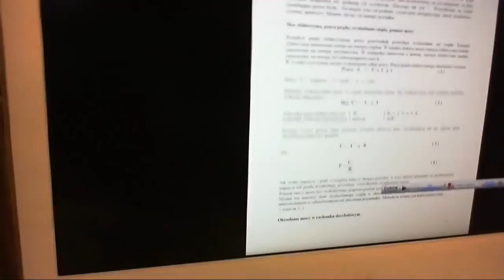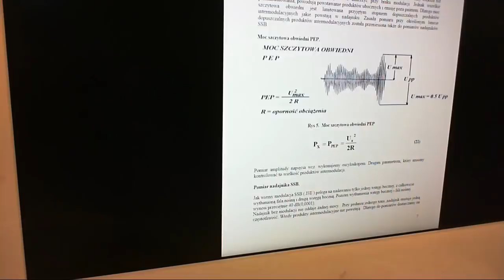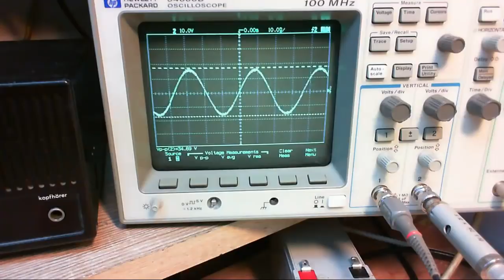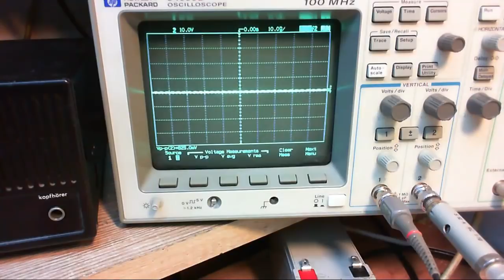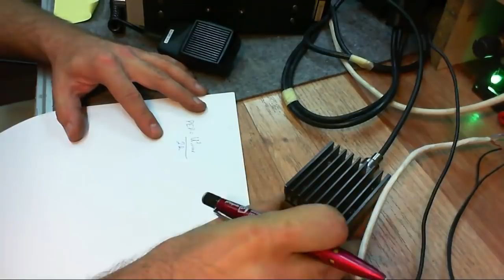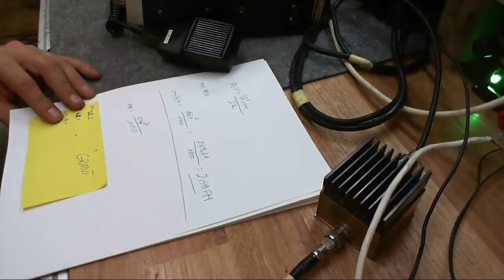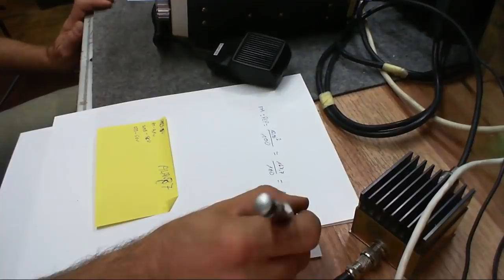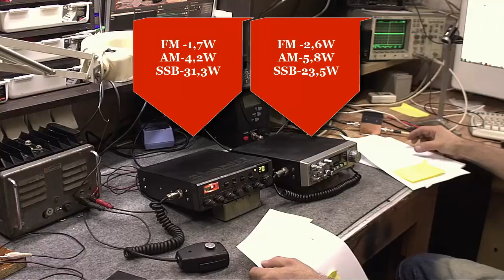Jak to jest z tą mocą nadajnika EiRP czy PEP